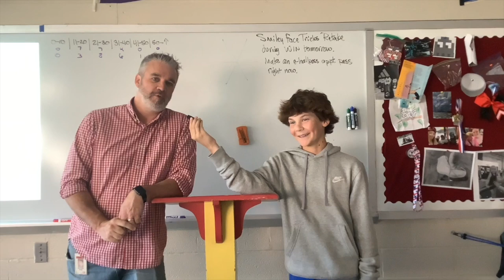October 10th, 2024 News